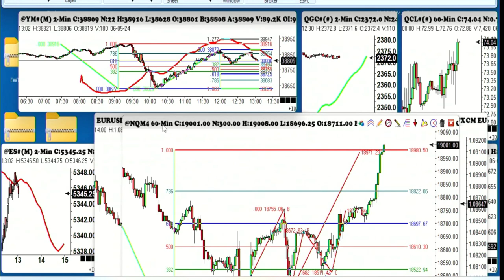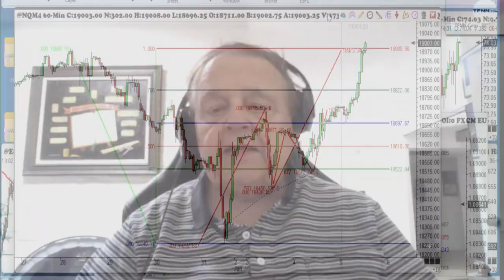June 5th 1PM ET Market Update on TFNN - 2024